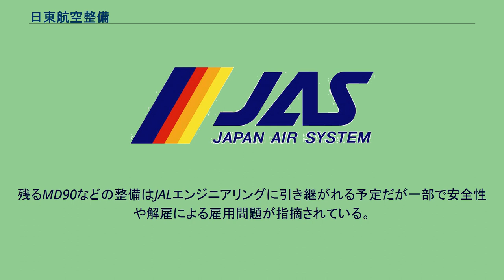日東航空整備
日東航空整備株式会社（にっとうこうくうせいび）は、かつて存在した、東京国際空港内に本社を置く航空機関連の点検･整備などを行う企業。
日本航空インターナショナルと日本飛行機が50%ずつ出資する。
現在はJALグループに属しているが、元は旧日本エアシステムグループの企業であり、「日東」は同社の前身企業の1つである東亜国内航空の東と日本飛行機の日を一字ずつとって成り立っている。
YS-11の整備で実績があり、現在は主にマクドネル・ダグラスMD-80、マクドネル・ダグラスMD-90、エアバスA300-600Rなど、旧日本エアシステムの機材整備を行っている。
一時、JALグループの整備会社4社やJALインターナショナル整備部門が統合され発足した整備会社JALエンジニアリングへの統合も検討されたが、更なる業務の効率化のためMD系列とA300-600Rの全機の退役により急激な業務量の減少が見込まれるため2011年3月末日以降、清算されることが決定された。
残るMD90などの整備はJALエンジニアリングに引き継がれる予定だが一部で安全性や解雇による雇用問題が指摘されている。
仕事が大幅に減らされていた同社は、2012年5月9日、東京地方裁判所において、破産手続きの開始決定を受けた。
負債額は約13億円。